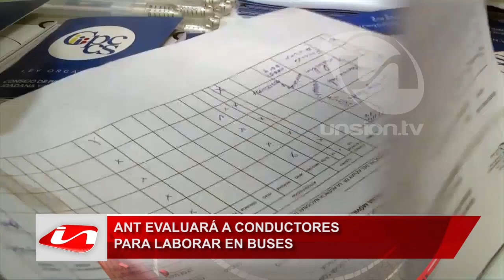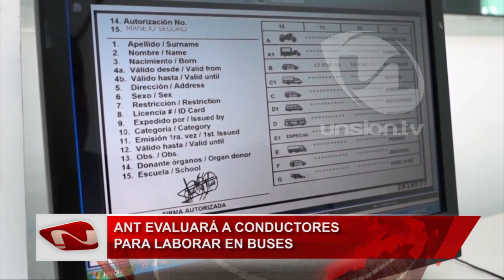ANT evaluará a conductores para laborar en buses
En julio y agosto, todos los conductores de transporte público intra e interprovincial que tengan licencia tipo D y E, rendirán la evaluación que forma parte del proyecto denominado "Conduzco Seguro" y que les permitirá continuar laborando en las unidades.